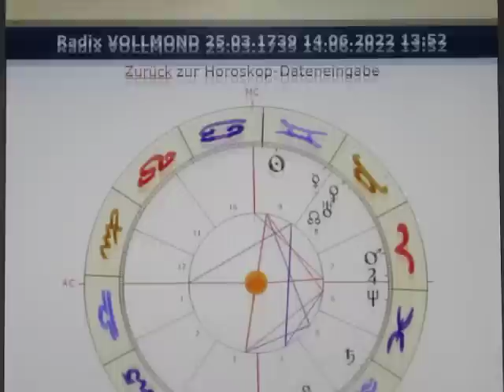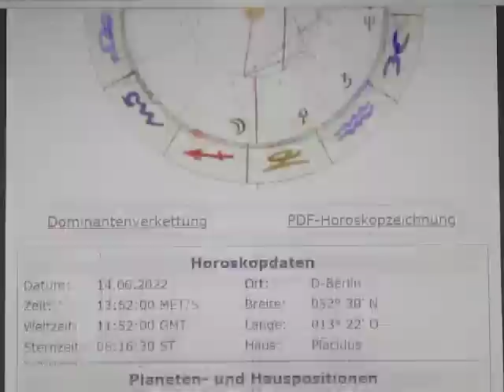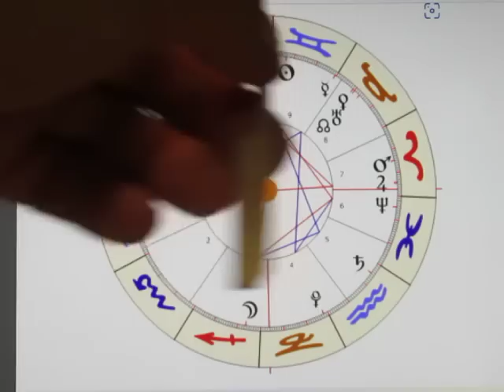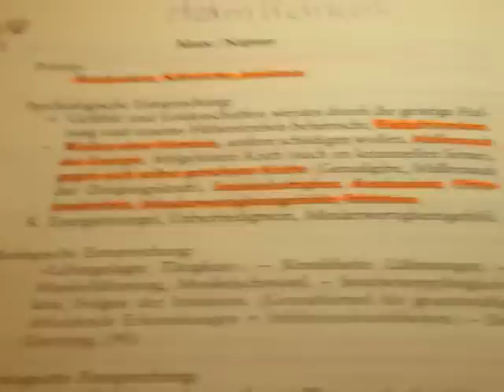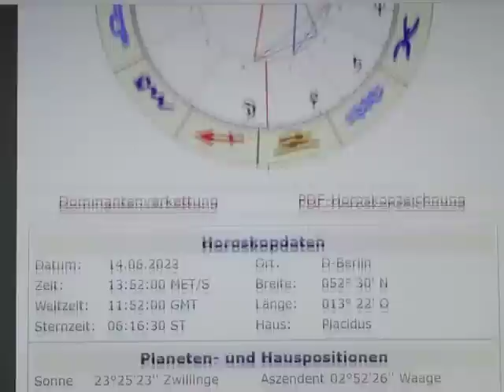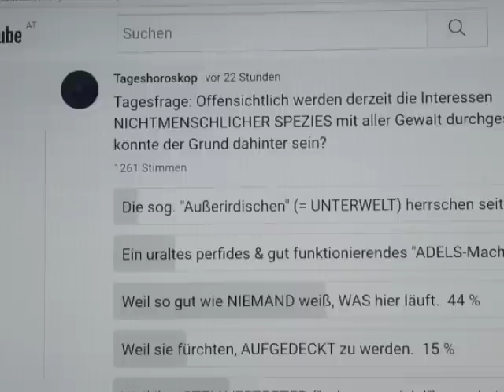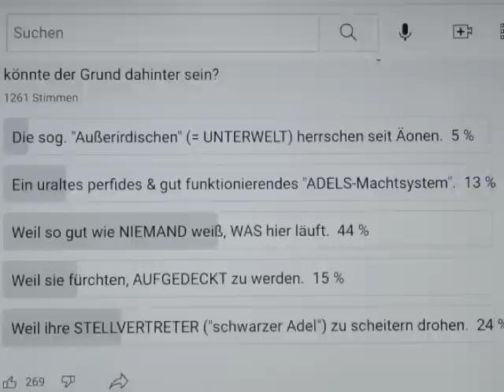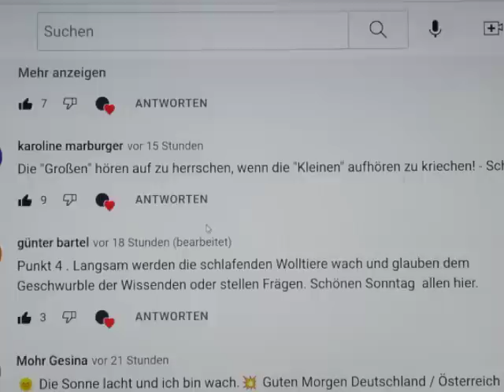3/4 - "SUPER-VOLLMOND" - 14.06. - Verwerfungen auf dem FINANZSEKTOR ab dem 19.06. erkennbar!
Lediglich die Quadrierung der Hauptachse weist schon auf große Spannungen und somit Probleme zwischen unseren Heimatländern und den Staatsführungen hin.